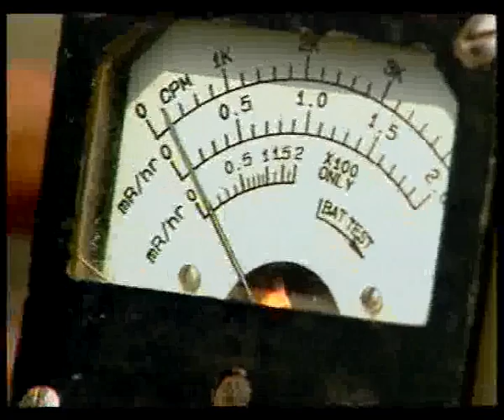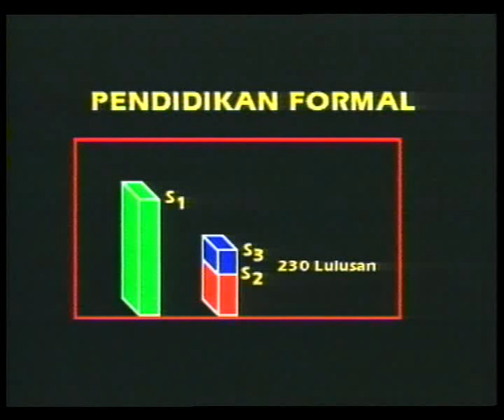Menyiapkan SDM Menghalau Keraguan Eps 3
EKMA4214 Manajemen Sumber Daya Manusia Menyiapkan SDM Menghalau Keraguan